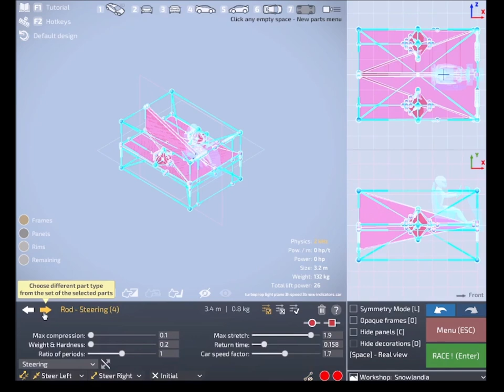Flybox Zwei with Turboprops gets improved Indicators (Dream Car Builder)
Here you can see the new power output indicators of the Flybox Zwei.
Beside this improvement the plane has also been finetuned much more. The airbrake does not change the direction anymore. You can only barely see it's side effects despite the high change of speed. It gained also a minor speed upgrade (955 kmh now).

Here you see what the colors of the indicator mean:
Black: Not enough to fly.
Blue: Enough for landing until enough for horizontal flight (Upper end). Keep an eye on speed.
Teal: Enough for horizontal flight with some maneuvers. Keep an eye on speed.
Green: Optimum flight speed.
Yellow: Fast. Accelerated steering. Possible to fly with Airbrake on (useful to land due fast go around possibility)
Red: Maximum speed. Strongly Accelerated steering. Possible to fly and do maneuvers with Airbrake on (useful to land due fast go around possibility)